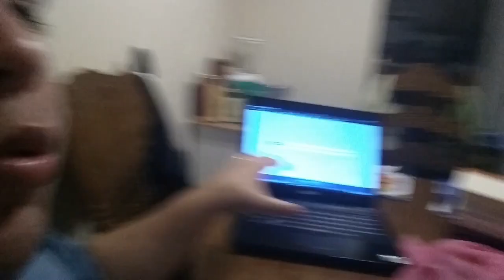AGRADECIMENTOS, ABI HUMORISTA E RELÓGIOS NA TARGET